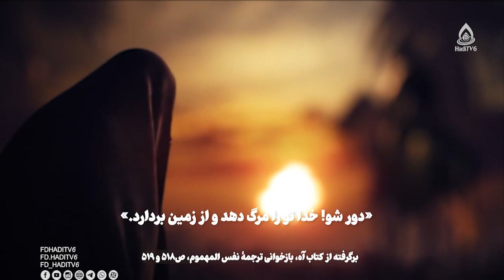فاطمه دختر امام حسین(ع) در مجلس یزید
نریشن‌خوان: داکتر سالم خادمی